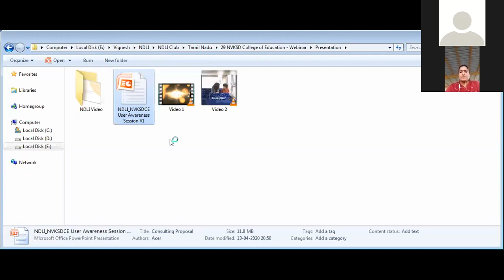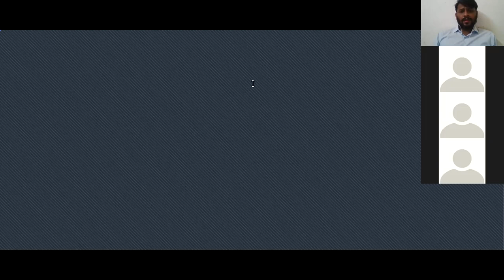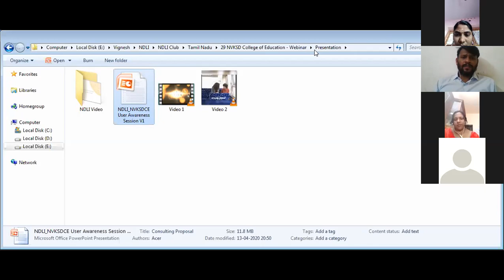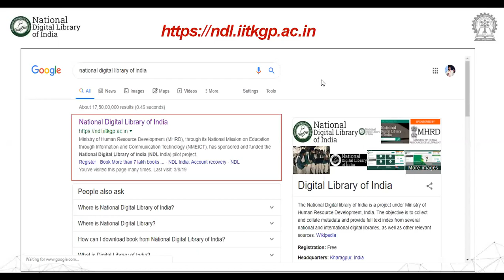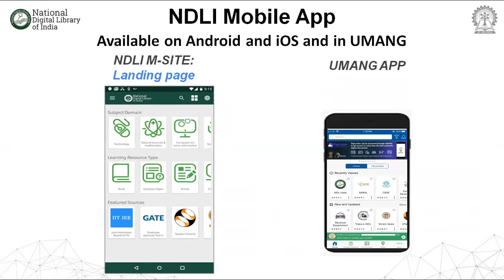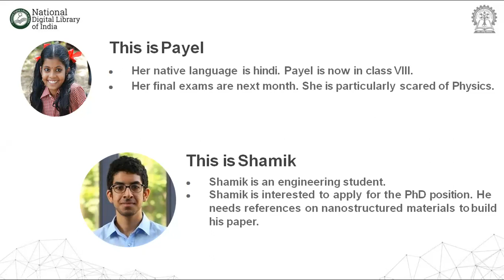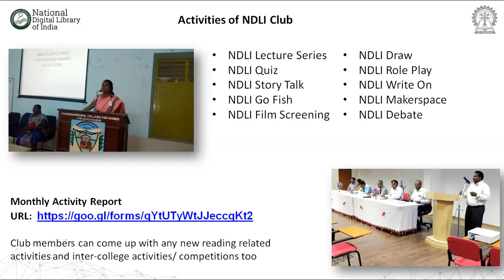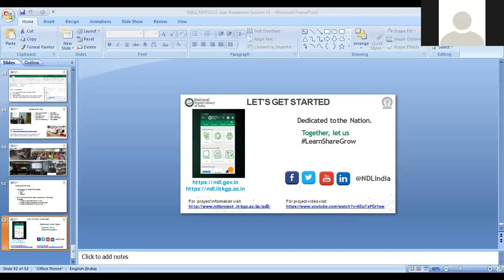Webinar | N.V.K.S.D College of Education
We conducted a Webinar for the students and faculty members of NVKSD College of Education, Attoor, Kanniyakumari, Tamil Nadu today, where more than 50 participants joined the session enthusiastically.